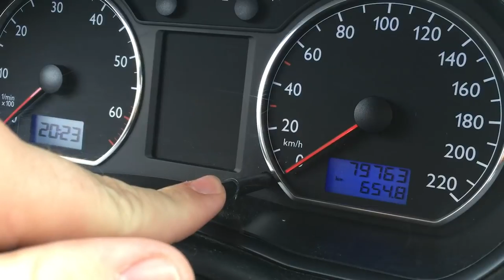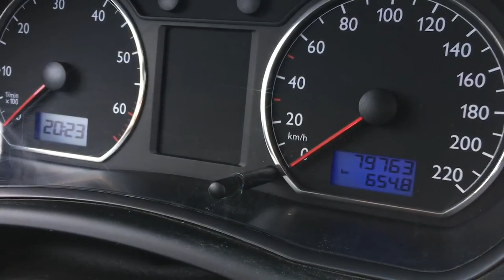HOW to reset service inspection for POLO - VW POLO SERVICE RESET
VW POLO reset oil inspection & service indicator